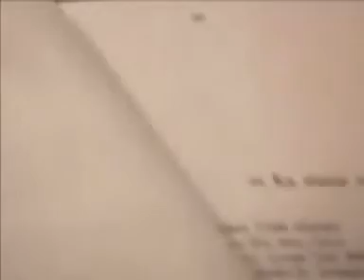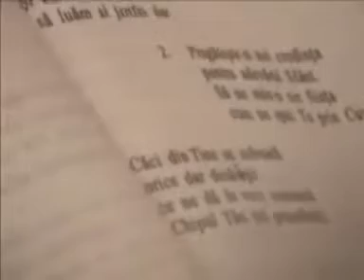La adunare cu fratele Niculiță Moldoveanu partea a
Cam așa era la adunare la Sibiu, în casă la fratele Niculiță, duminică de duminică.